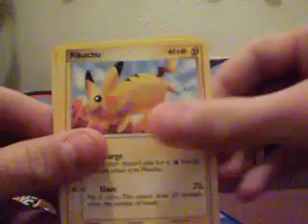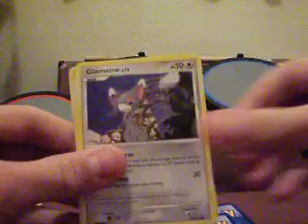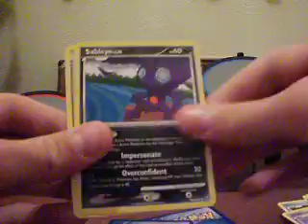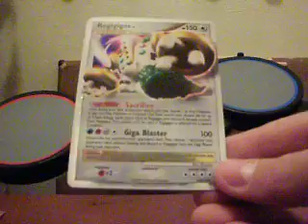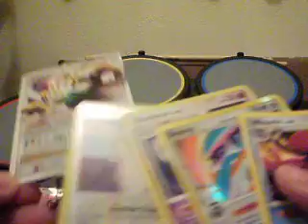Opening BLister (LVXPull)